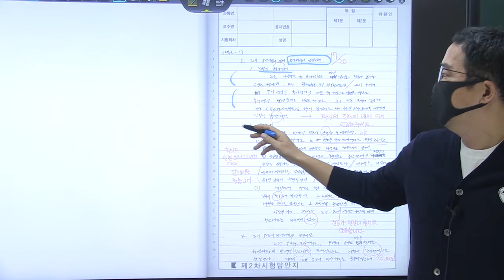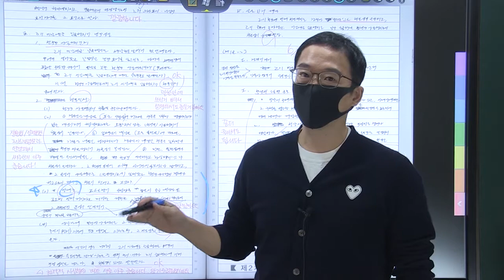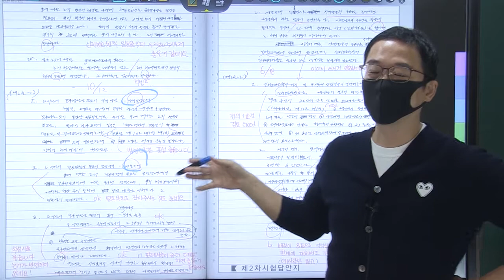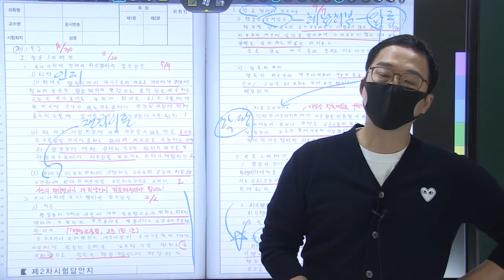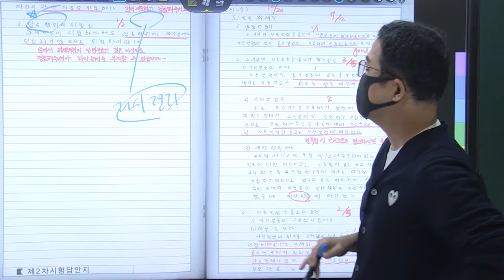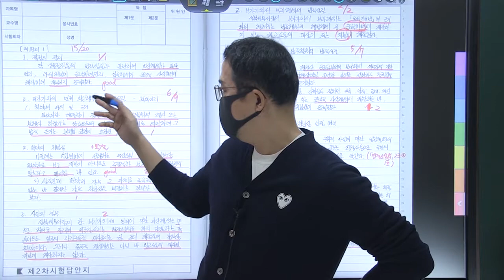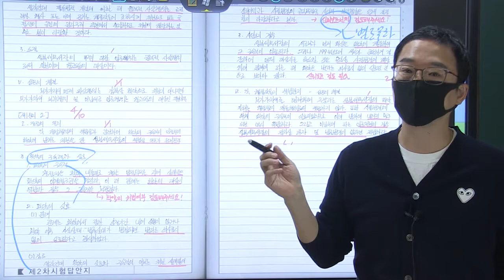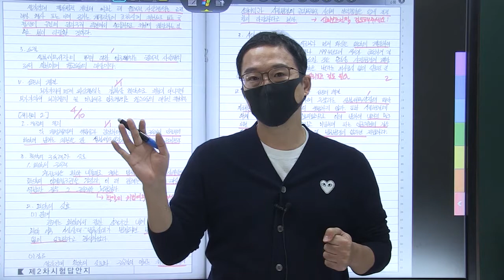21년 5급공채 2순환 복동이 4회